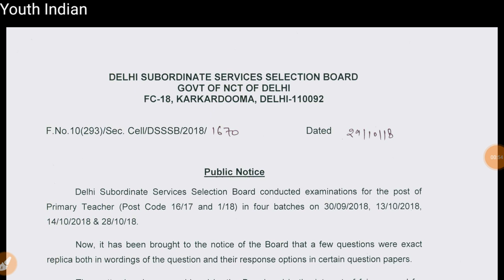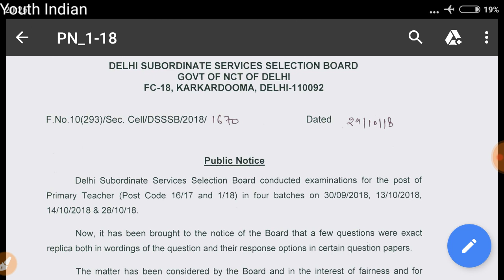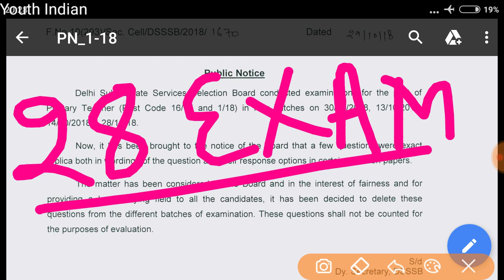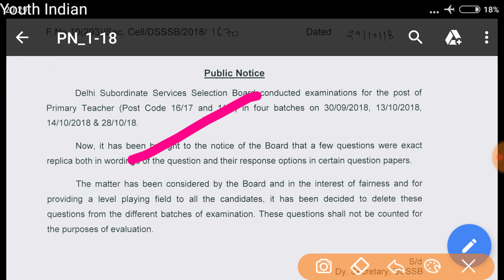DSSSB PRT EXAM NEW NOTIFICATION || नया नोटिफिकेशन सब कुछ कह रहा है